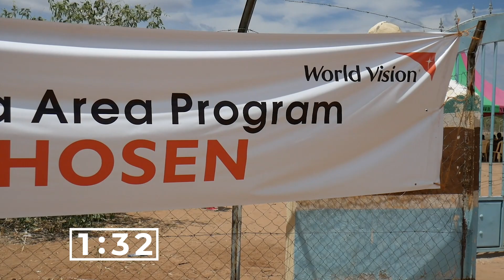May 17th 2020 | Online Sunday Service